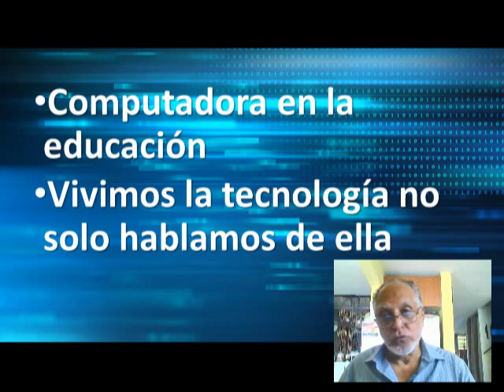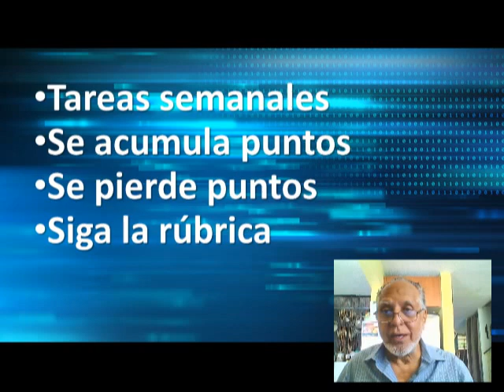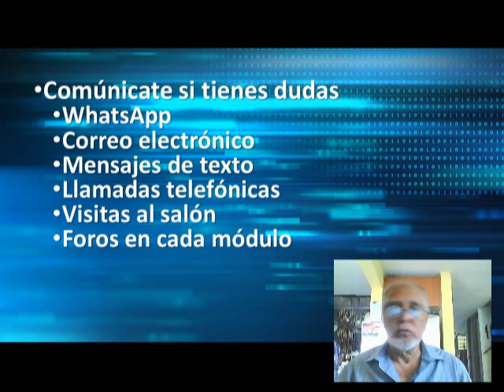Intro TEED 3018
Curso de la UPR Río Piedras
Dr. Juan Meléndezz